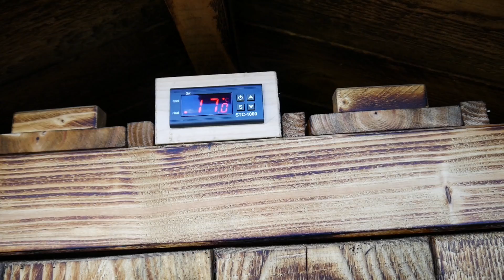Chili Knoblauch Emmentaler kaltgeräuchert Y-BBQ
Der Chili Knoblauch Emmentaler ist unser Favorit, bei den kaltgeräucherten Käsesorten. Mit Gouda ist diese Würzung auch super und schmeckt meiner Frau noch besser.